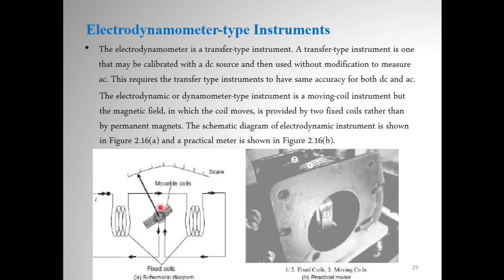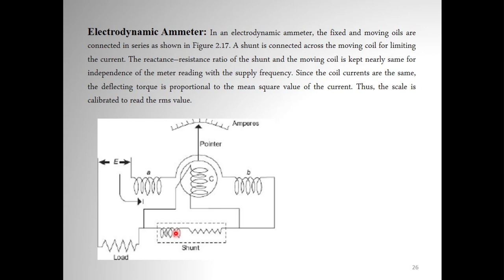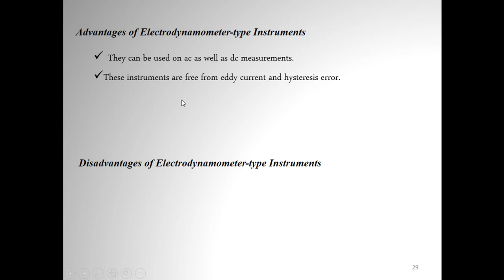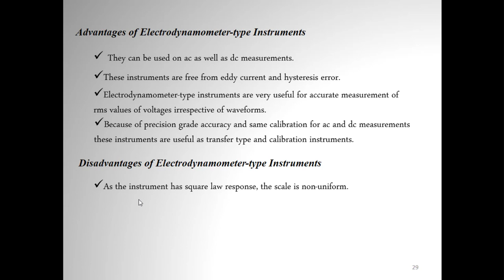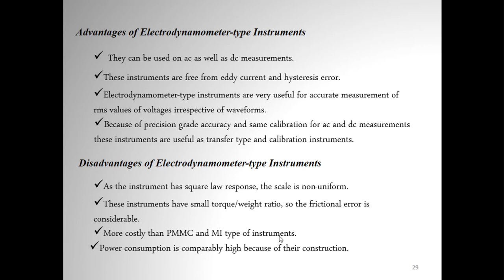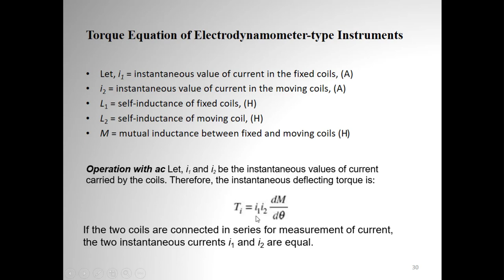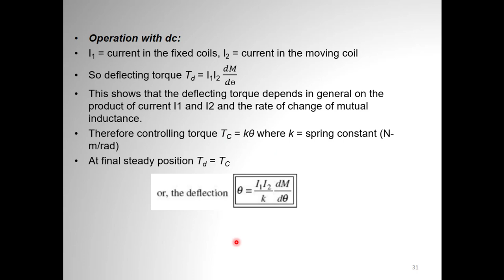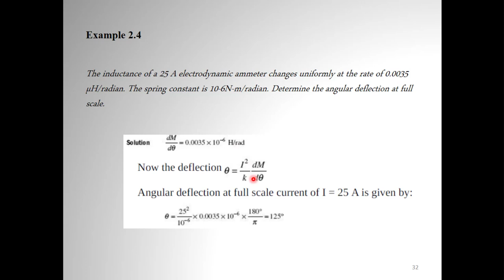Measurements Chapter 2 Lecture 2